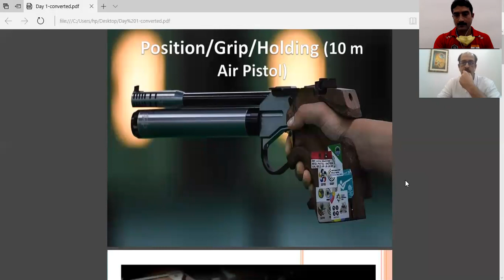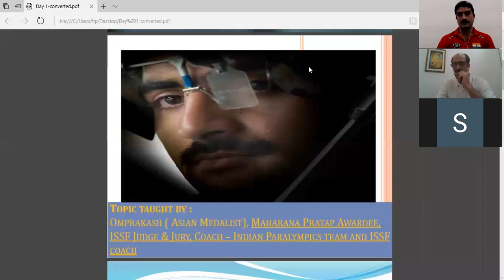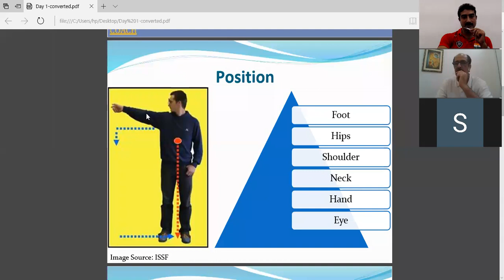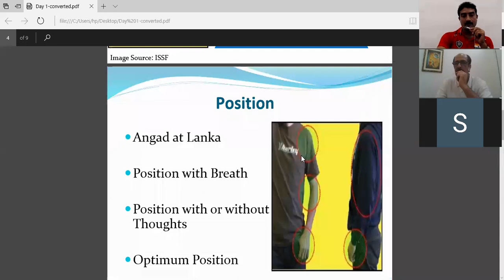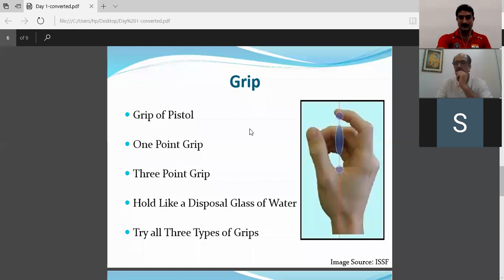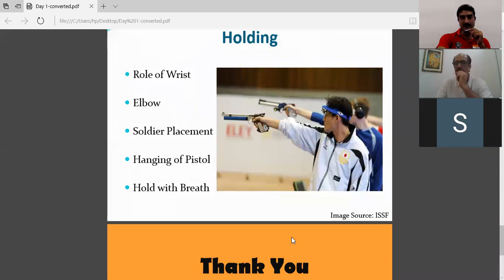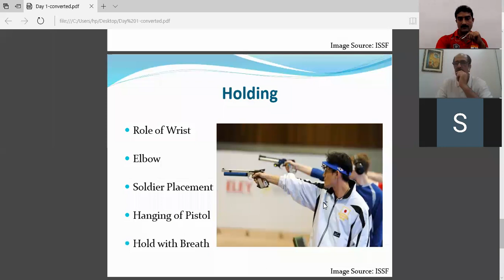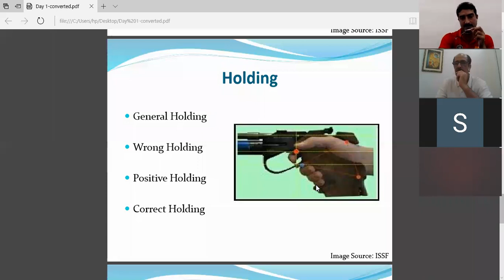Position,Grip and Holding (10M air pistol)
E-Pathshala grass root level day 1.this video is regarding new shooter who is started shooting and want to get the information of basics of pistol shooting.it will help a lot for improve in a right direction.